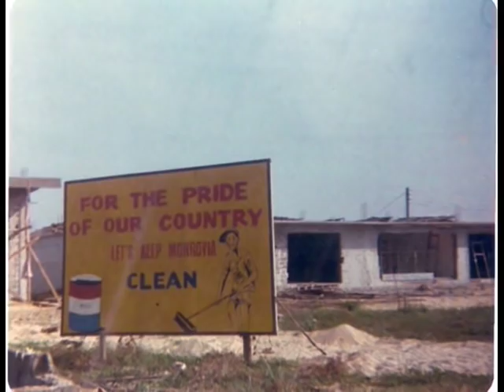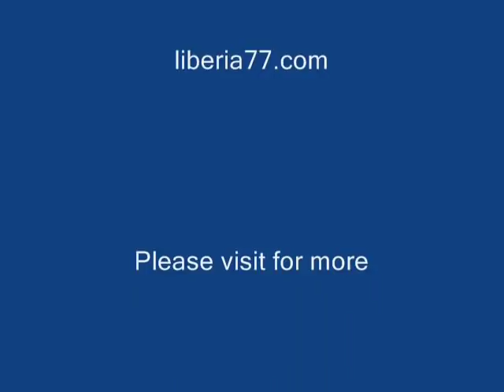Liberia 1970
Memory lane